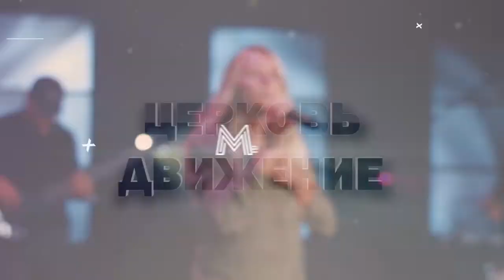БОГ ПРЕДЛАГАЕТ МИЛОСТЬ И БЛАГОДАТЬ. «Церковь Движение» (27)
В этом выпуске Джефф Прайс разбирает заповеди блаженства Иисуса. Это так мощно!

Сегодня многие люди пытаются навязать нам свои политические взгляды об Иисусе. Кто-то пытается представить Иисуса рассерженным или еще каким-то, но это лишь их версия Христа. Но важно понять, какими Бог хочет, чтобы были мы – Его последователи.

Толпа, которая сейчас окружает Иисуса, хочет сделать Его царем. Они хотят, чтобы Он соответствовал их плану. То есть, у них есть свои планы на Иисуса. Но Иисус собирает их и говорит: «Нет, нет! Если вы действительно хотите быть последователем Христа, то вот что это значит».

В Евангелие от Матфея 5:7 сказано: «Блаженны милостивые, ибо они помилованы будут». Миловать - это значит прощать или проявлять сострадание к тем, кто в этом нуждается.

Идея о том, чтобы видеть Бога и знать Его близко, это и есть милость. Мы с вами заслуживаем наказания за наши грехи. Но вместо наказания Бог предлагает нам милость и благодать. Бог предлагает нам взаимоотношения с Ним.